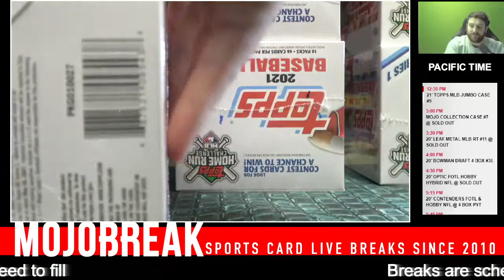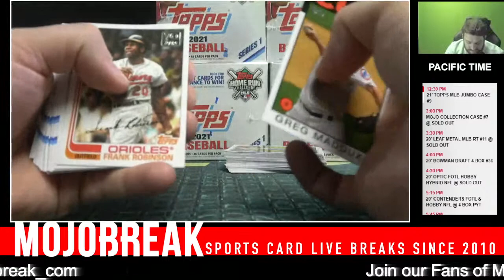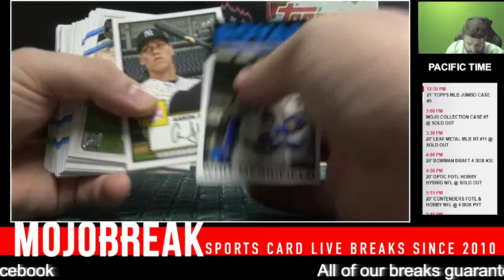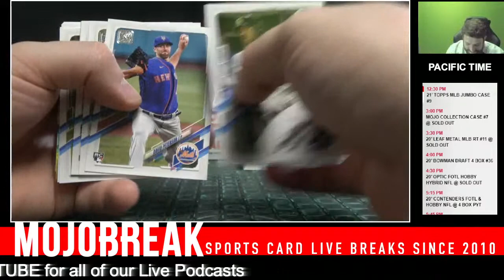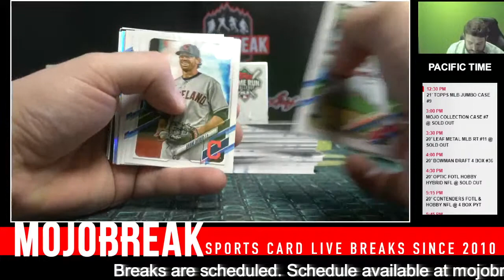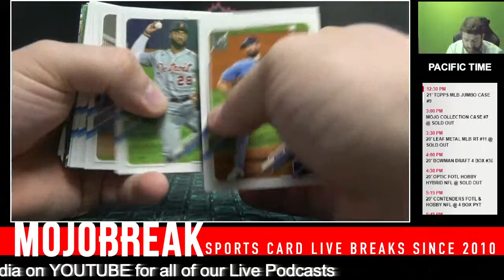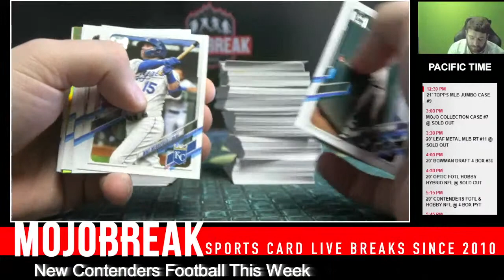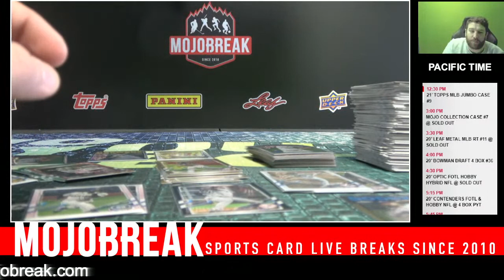2021 TOPPS MLB SERIES ONE JUMBO CASE #9